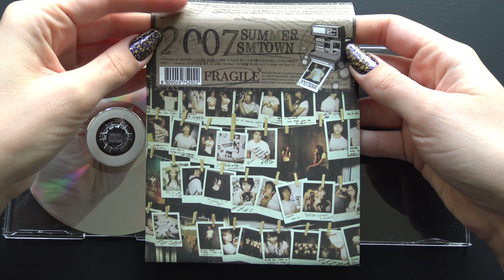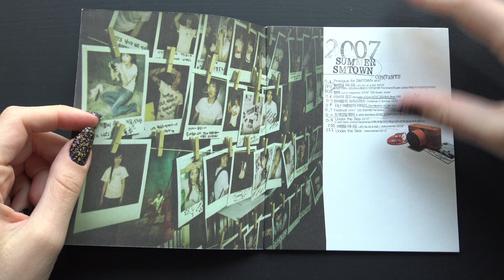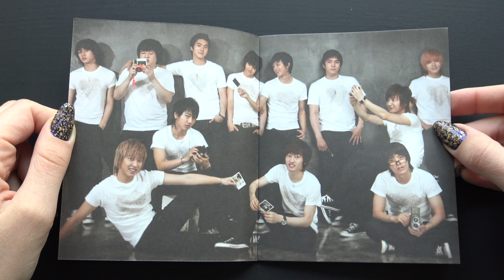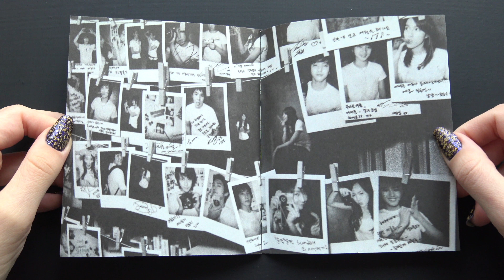Unboxing SMTOWN 2007 Summer Compilation Album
Unboxing/Review of SMTOWN 2007 Summer Korean Compilation Album.

Tracks on the CD:
1. Prologue for SMTOWN
2. 여행을 떠나요 (전체)
3. 행복 (슈퍼주니어)
4. 이브의 경고 (보아_Feat.신동)
5. 한여름의 크리스마스 (동방신기)
6. 지난 여름밤의 이야기 (강타)
7. Festival (천상지희 The Grace)
8. 조개껍질 묶어 (혼성)
9. Under the sea (혼성)
10. 여행을 떠나요 _ instrumental version
11. Under the sea _ instrumental version